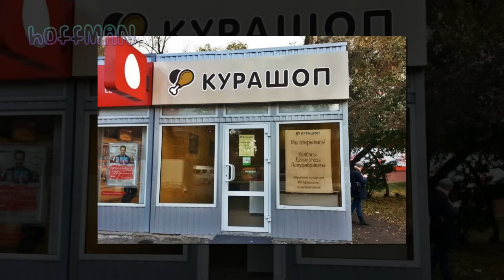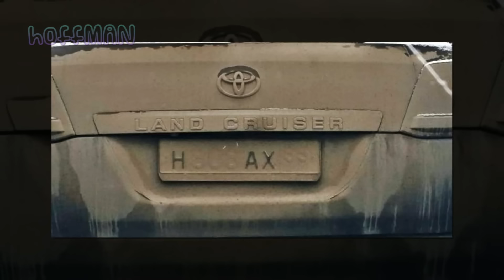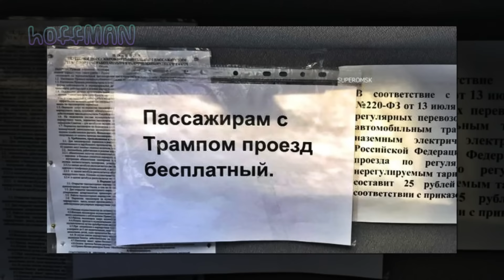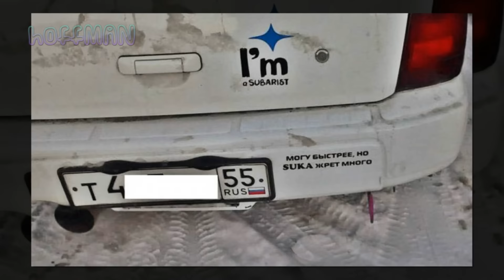✔️Добро пожаловать в Омск./Welcome to Omsk.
⚡️⚡️⚡️Омск - один из крупнейших городов Сибири и России в целом.